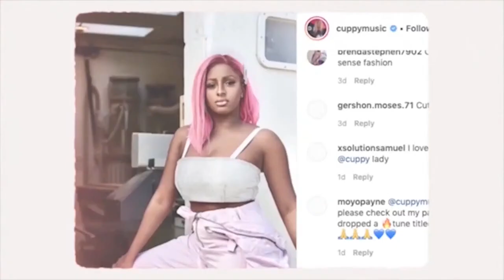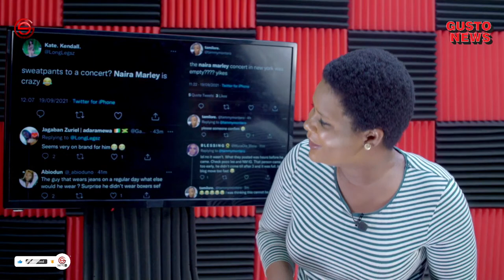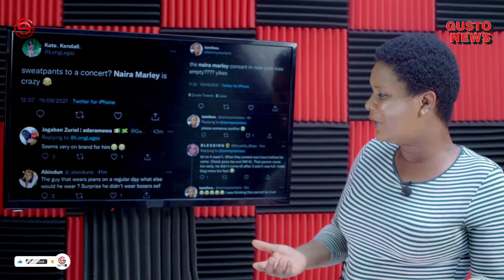WIZKID Set For New Banger Song | Naira Marley Rejected By US Fans? | Lojay Denies Sarz